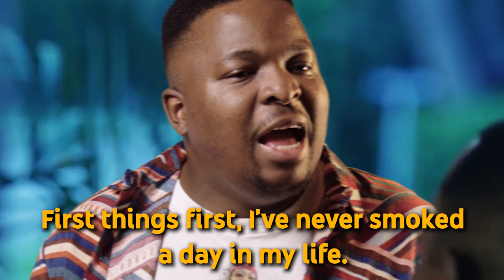If Bad Boys Happened in South Africa | Episode 2 : Reggie Scene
This is what happened if Bad Boys took place in South Africa.

CREW
Camera: Goo Level
Writer: Ofentse Mwase
Sound: Karabo Tshoagong
Thespian/Editor: Ofentse Mwase

GEAR USED
Shot on: Sony A7Siii
Lens: Sony 24-70mm G-Master
Filter: Black ProMist 1/2
Gear: DJI Ronin-S
Hoya Variable ND Filter